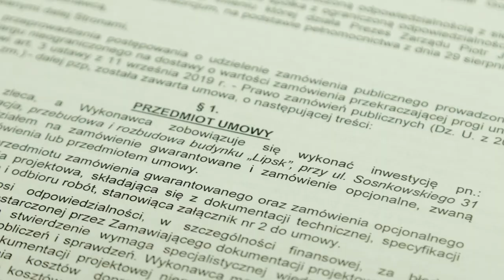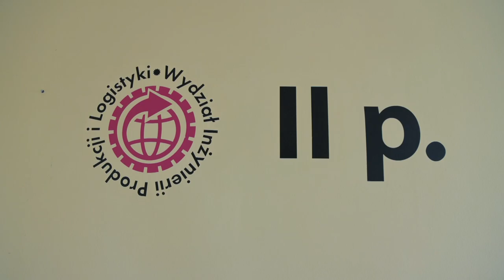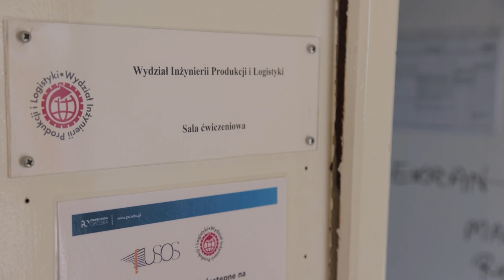Przebudowa Lipska: wyłoniono wykonawcę prac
Jeszcze w październiku rozpoczną się prace związane
z przebudową budynku „Lipsk”. Przetarg na wykonanie prac wygrała opolska firma Solid Constructions